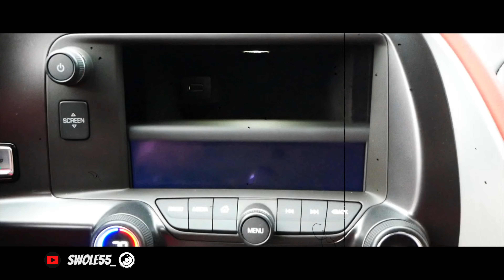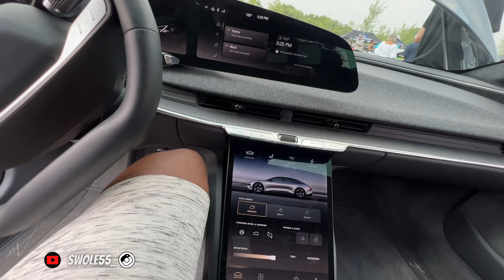I WENT TO THE @chitownexoticcargroup EVENT IN VOLO AND ZEUS HAD ANOTHER PHOTOSHOOT. 🤣🤩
Illinois Motors
711 Industrial Drive
Cary, IL 60013
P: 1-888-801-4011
ITZWRAP Vinyl Studio
17079  Westview, South Holland, IL 60473

FB - Swole Fiftyfive - FACEBOOK👇🏾
TWT - swole553👇🏾

Catfish Corner @catfishcorner7116
Euro Auto Enthusiast @EuroAutoEnthusiast
Me&Three @methree3968
DJ Ron The Mechanic @djronthemechanic3695
ICNV Drivers Edition @ICNVDE
Dads Garage @DadsGarageDIY
FLY ROY THA TREND SETTA @flyroythatrendsetta

Insta360 ONE RS
SanDisk 256GB Extreme
Iphone 13 Pro Max
2021 Apple MacBook Pro 16-inch, Apple M1 Max
48" Portable Selfie Stick & Tripod

C7 Corvette Screen Protector Tint
6" Car Camera Mounting Kit
Red Track Racing Style Front Bumper Tow Hook Ring
Qook Jack Pad Adapter Billet Anodized for Corvette C7/C6
Inner Door armrest Storage Box Tray Compatible for C7

Swole55
244 S Randall Road Suite # 1105

Amsoil
Jim Cushman at Cushman Motorsports